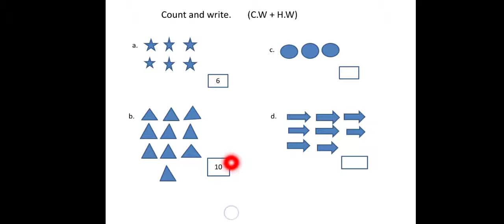class 1 maths lecture 5